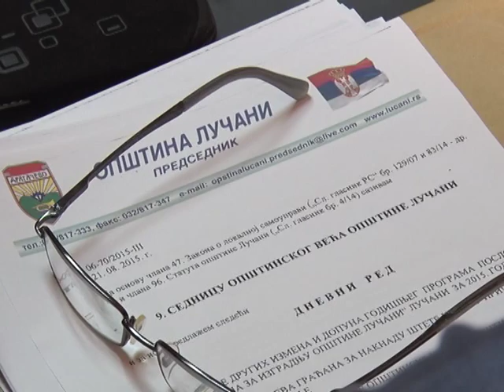24 08 VECE LUCANI